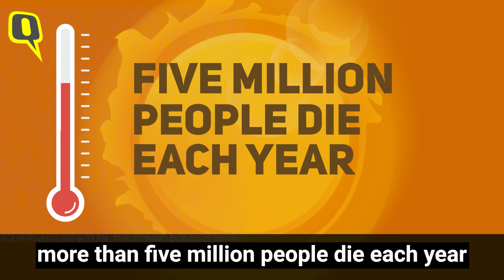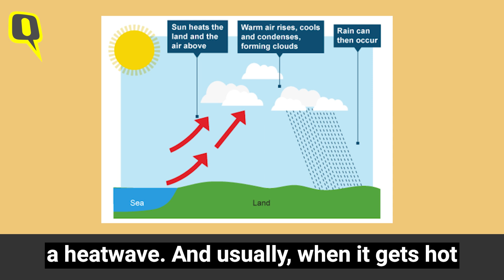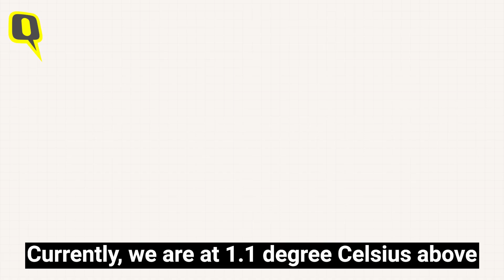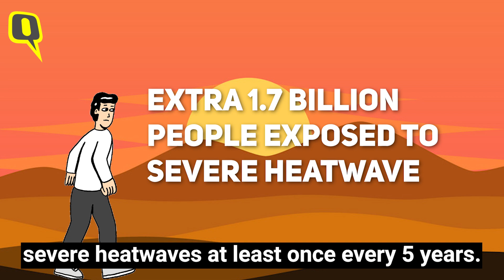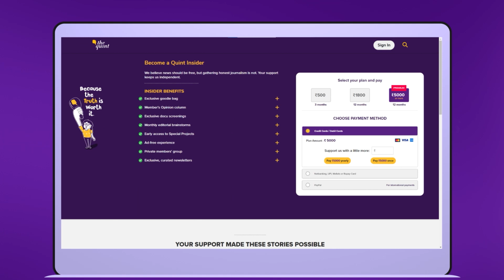Itni Garmi Kyun Hai? The Climate Change Dictionary: Heat Waves | The Quint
‘The Climate Change Dictionary’ is all about the buzzwords of climate change, and in this episode, we explain what heatwaves are and why it is so hot.